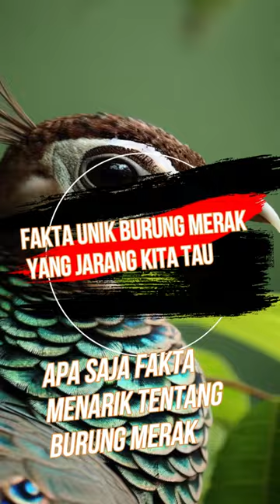fakta unik fakta menarik burung merak fart 3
Fakta unik burung merak yang jarang kita tau fart tiga, apa saja fakta menarik tentang  burung merak, tahukah kamu bahwa burung merak memiliki banyak fakta unik yang mungkin belum kamu ketahui? mari, simak beberapa fakta unik burung merak berikut ini!

  Burung merak termasuk dalam famili ayam hutan (pheasant) yang memiliki kebiasaan mencari makan di tanah, kaki yang kuat untuk mengais lantai hutan, pola terbang yang berat dan jarang, serta suara yang khas.
 Burung merak juga dikaitkan dengan agama Hindu yang banyak dianut oleh masyarakat India. Burung merak dianggap sebagai kendaraan Dewa Indra, dewa perang dan cuaca. Burung merak juga melambangkan kebijaksanaan, keberanian, dan keindahan.
Nah, itu dia beberapa fakta unik burung merak yang mungkin belum kamu ketahui. Semoga bermanfaat dan menambah wawasan Sampai ketemu di video selanjutnya, ya!
fakta unik fakta menarik burung merak